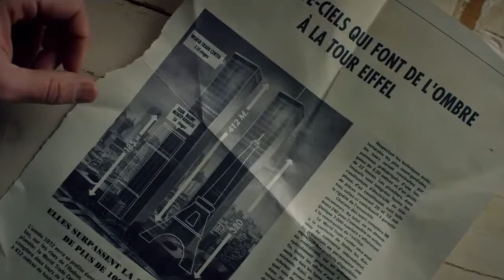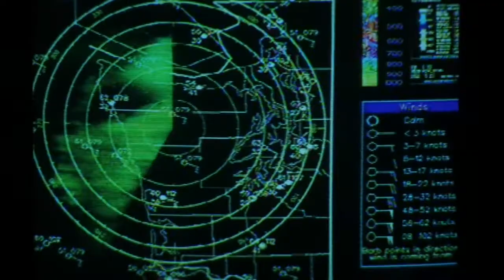Twin Towers 05.08.1966 - 11.09.2001 / Les Tours Jumelles au Cinéma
Les images sont extraites des films qui suivent dans l'ordre d'apparition :

Maman, j'ai encore raté l'avion (1992) de Chris Columbus / Macaulay Culkin
Munich (2005) de Steven Spielberg / Eric Bana
Les Trois jours du Condor (1975) de Sydney Pollack / Robert Redford
Les Aventures de Rabbi Jacob (1973) de Gérard Oury
Serpico (1973) de Sidney Lumet / Al Pacino
Le Secret de mon succès (1987) de Herbert Ross / Michael J.Fox
The Walk : Rêver plus haut (2015) de Robert Zemeckis / Joseph Gordon-Levitt / Charlotte Le Bon
Superman II (1980) de Richard Lester et Richard Donner / Christopher Reeve
World Trade Center (2005) de Oliver Stone / Michael Pena
Armageddon (1998) de Michael Bay
Le Grand bleu (1988) de Luc Besson / Rosana Arquette
New York 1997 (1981) de John Carpenter / Kurt Russell
King Kong (1976) de John Guillermin / Jessica Lange / Jeff Bridges

La musique utilisée dans cette vidéo est Adagio for Strings de DJ Tiësto,  reprise d'une composition de Samuel Barber, Adagio pour cordes. Extrait de l'album Just Be, le single est sorti en avril 2005.

Architecte : Minoru Yamasaki
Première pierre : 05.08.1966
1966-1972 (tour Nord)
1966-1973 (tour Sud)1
Ouverture : 4 avril 1973
Démolition : 11 septembre 2001 - mai 2002
Destruction : 11 septembre 2001
Matériau : Acier inoxydable, béton et marbre
Hauteur :
Flèche : 526,8 mètres (tour nord)
Toit : 417 mètres (tour nord)
415,3 mètres (tour sud)
Dernier étage : 413 mètres (tour nord)
411 mètres (tour sud)
Surface : 400 000 m2 chacune
Étages : 110
Sous-sols : 6 chacune
Nombre dʼascenseurs : 99 chacune

Le 7 août 1974 le funambule Philippe Petit utilisa un fil tendu pour traverser le vide situé entre les sommets des deux tours.
George Willig, un alpiniste de Queens, escalada en trois heures et demie la tour Sud le 26 mai 1977. Ces événements, qui reçurent une importante couverture médiatique, contribuèrent à la renommée internationale du World Trade Center.

Premier attentat :
Le 26 février 1993, un camion chargé de 680 kg d'explosif au nitrate se désintégra dans un parking souterrain de la tour nord, faisant six morts et 1 042 blessés. L'extension des dommages, un cratère de 30 × 60 mètres à travers cinq niveaux de sous-sol, et les incertitudes quant aux dommages subis par les colonnes porteuses centrales (mais une seule fut légèrement affectée) firent que les deux tours restèrent fermées pendant plusieurs mois. La tour se serait probablement effondrée si le camion avait été placé plus près des fondations.
Un mémorial aux victimes fut installé, mais il fut détruit lors des attentats du 11 septembre 2001.
Second attentat :
Le 11 septembre 2001, à 8 h 46, le vol American Airlines 11 entre en collision avec la façade nord de la tour Nord. Dix-sept minutes plus tard, à 9 h 03, le vol United Airlines 175 s'écrase dans la façade sud de la tour Sud. Ces deux avions sont passés sous le contrôle de pirates de l'air. La tour Sud s'effondre à 9 h 59 et la tour nord à 10 h 28. Le Marriot World Trade Center s'effondre à 12 h 17. Le 7 World Trade Center s'effondre plus tard à 17 h 20. Les quatre autres bâtiments encore debout ont subi des dommages importants et ont été démolis par la suite.
Les attentats du 11 septembre 2001 ont causé la mort de 2 750 personnes.
1,6 million de tonnes de débris du World Trade Center fumèrent pendant 99 jours et plus de huit mois furent nécessaires pour assurer le nettoyage du site, opération conduite par environ 40 000 personnes et qui s'est terminée le 30 mai 2002, à 10 h 29 précises.